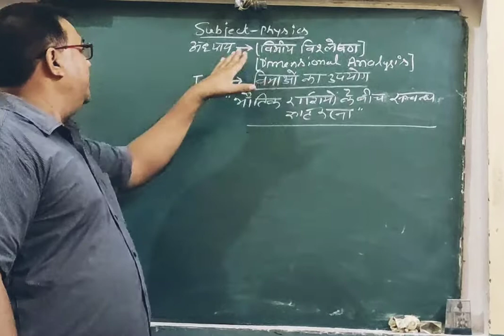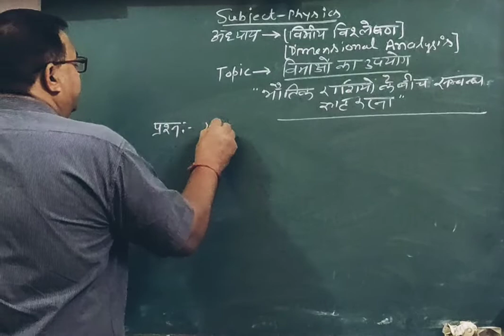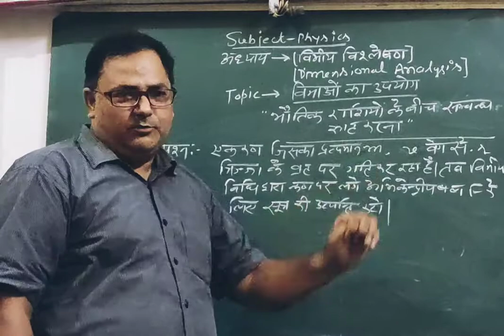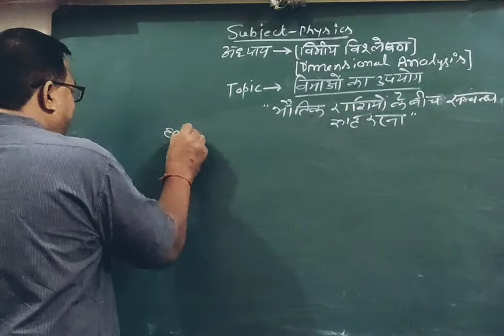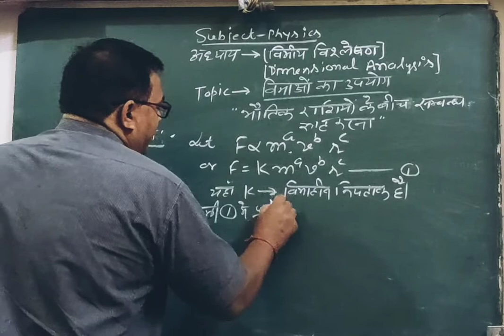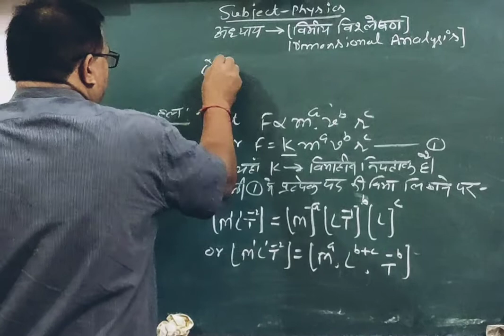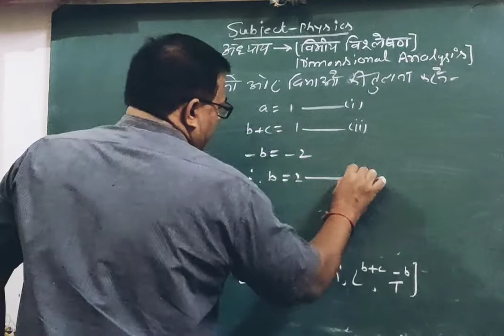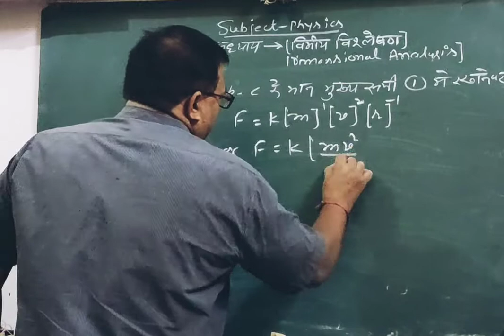Relation Between Physical Quantity Due to Dimensional Analysis By Narender Sharma